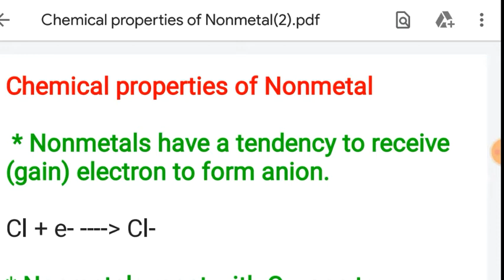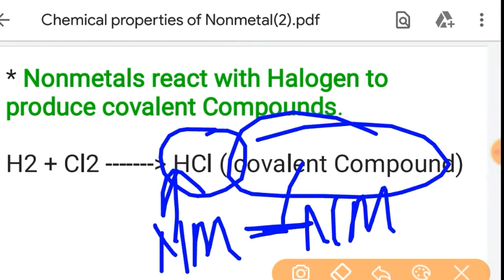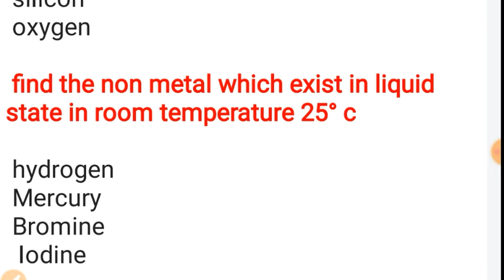Class 10 Chemical Properties Of Nonmetal With Best MCQ,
Chemical properties of metals and nonmetals,
Chemical properties of Nonmetal,

nonmetals form anion by gaining of electron,

Nonmetal react with Oxygen to acidic oxide,

Nonmetals react with Halogen to form Nonmetal chloride,

Nonmetals do not react water ,

Nonmetals do not react with acid,